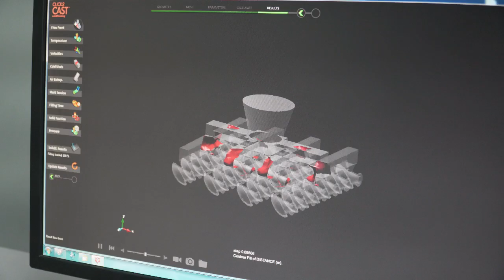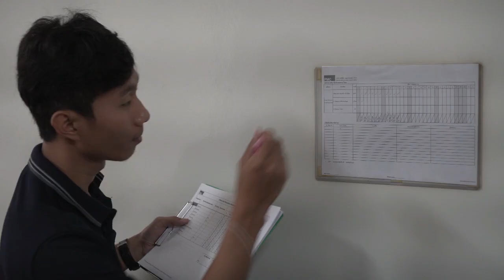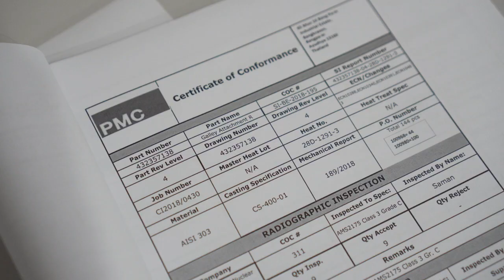Precision Manufacturing Co., Ltd.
Small or big lot, we'll service you.

65 Moo 16 Bangpa-In Industrial Estate Ayudhya 13160 Thailand